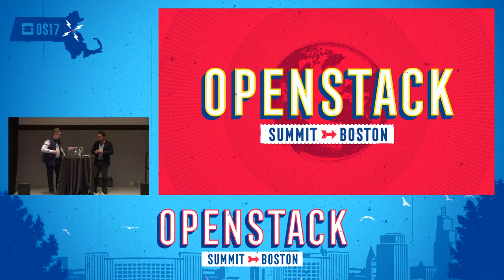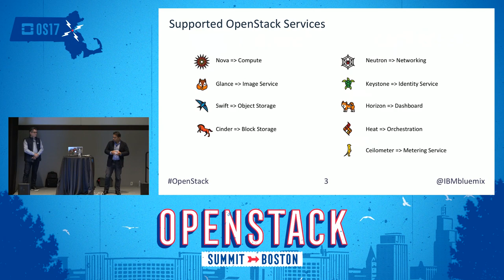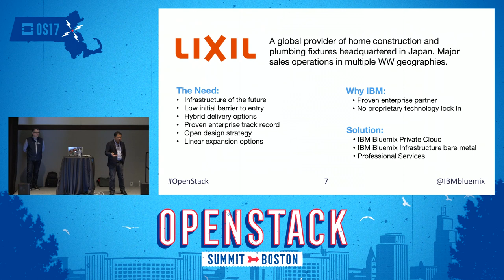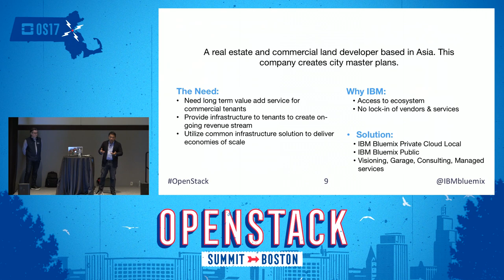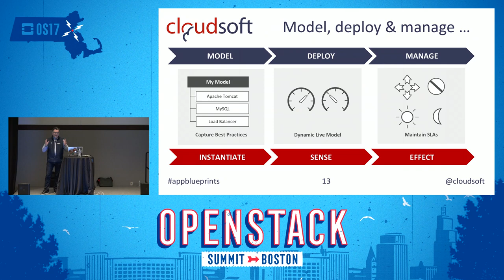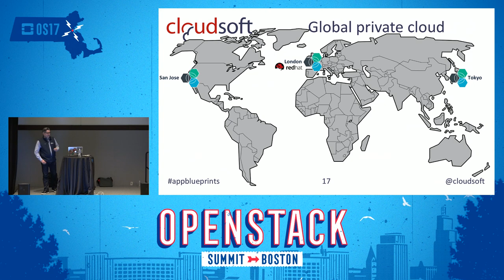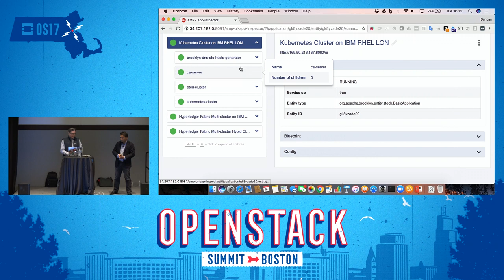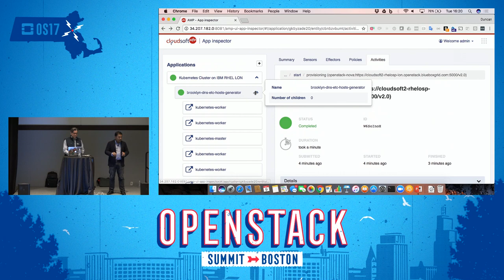IBM - How Companies of All Sizes Leverage OpenStack Based Private Clouds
IBM is all about open technologies and pairing up with best of breed technology partners to build cloud solutions that enable customers choice and efficiency at scale. With years of experience delivering private clouds for companies of all sizes, IBM has collected technical expertise and lessons learned that are re-invested upstream to the OpenStack community and ultimately codified into our solutions. In this session, Azmir Mohamed, IBM Bluemix Private Cloud Offering Manager, will share custom